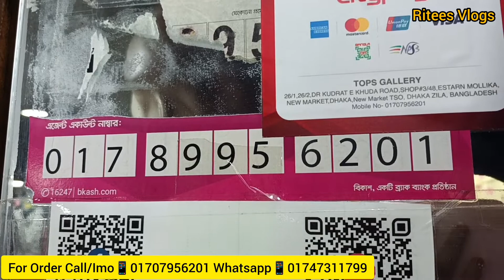New Western Gown At Offer Price💔riteesvlogs